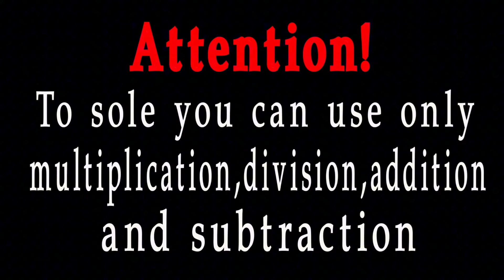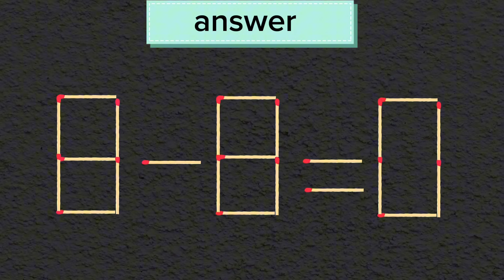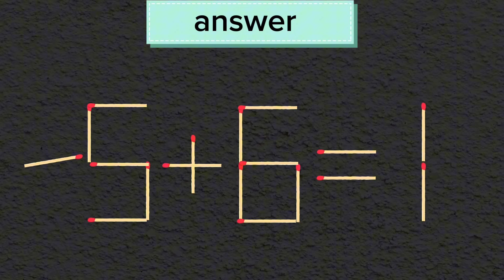Move 1 stick to make the equation correct 9-6=1